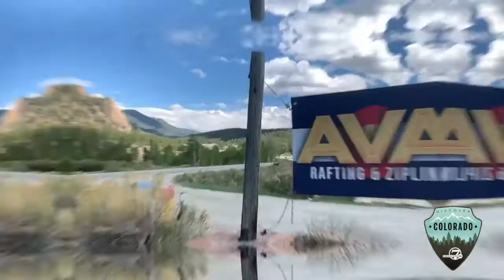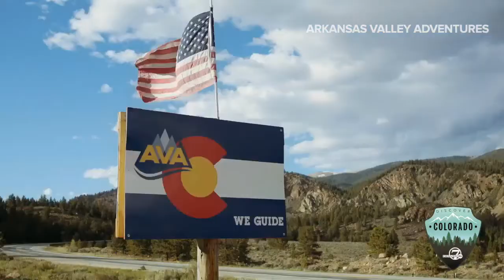Discover Colorado: The great outdoors of Buena Vista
Nestled between the Sawatch and Mosquito mountain ranges and strategically centered on the Arkansas River, Buena Vista is an outdoorsman's paradise. Landon Haaf takes you there.